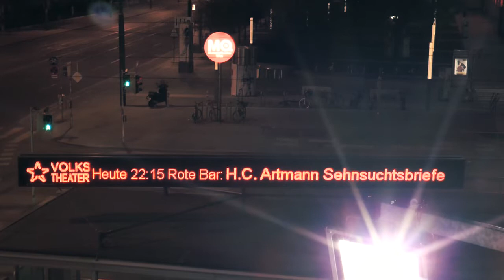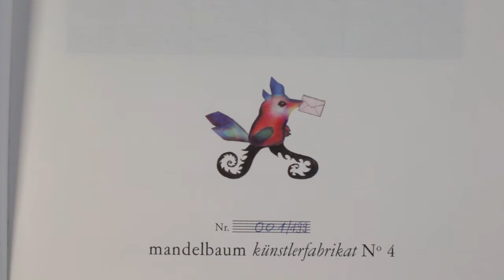H.C. Artmann: Schreibe mir, meine Seltsame, schnell (Buchpräsentation)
Briefe an Didi 1960-1970.
Mit Illustrationen von Susanne Schmögner - herausgegeben von Didi Macher und Ulf Birbaumer
Ein poetisches Sehnsuchtsherbarium

Aufzeichnung der Buchpräsentation vom 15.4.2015
Rote Bar, Volkstheater Wien

1960 schrieb H.C. Artmann Sehnsuchtsbriefe, denen er oft analog datierte Liebesgedichte (später unter der Überschrift »auf meine klinge geschrieben« veröffentlicht) beilegte, aber auch aufmunternde, witzige Postkarten, adressiert an die junge, angehende Kärntner Schauspielerin Didi Macher in Klagenfurt, wo sie gerade eine längere Krankheit auskurieren musste und die der Dichter dort regelmäßig besuchte. Seine brieflichen und lyrischen Verbarien wurden ergänzt durch ausgerissene Karikaturen, durch Passagen in Sanskritschrift, die beide lesen und schreiben konnten.
Auch getrocknete Sommerblüten wurden eingeklebt zu einem poetischen Sehnsuchtsherbarium. Die vielseitige Künstlerin Susanne Schmögner, die später auch Artmann-Aufführungen ausstattete, hat dieses Herbarium malerisch begleitet und erweitert.